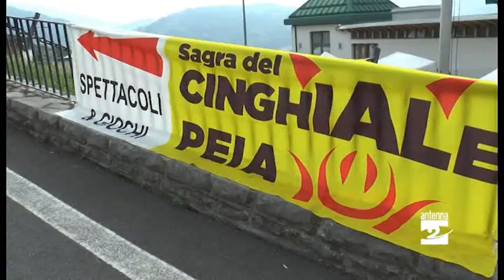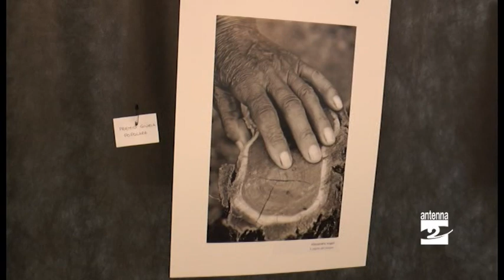Peia, la Sagra del cinghiale fa il pienone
Successo per la decima edizione, andata in scena nel fine settimana.